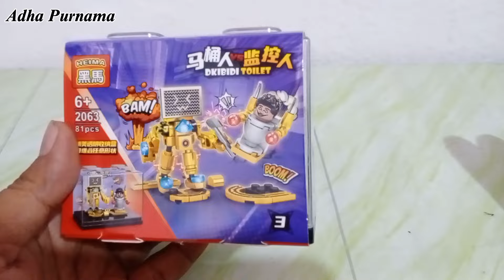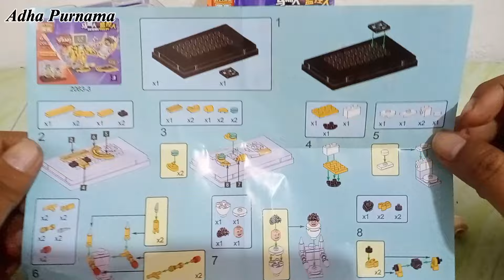LEGO DKIBIDI TOILET NO. 3